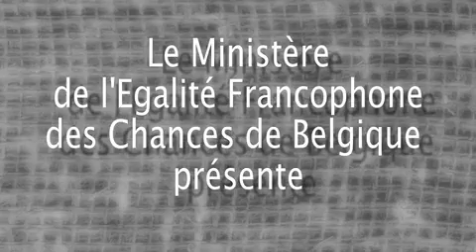DISCRI 01 intro.m4v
Capsule1 DiscriCmal